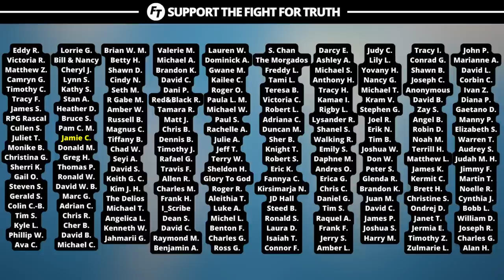Joel Osteen: Why He Doesn’t Like DEEP Theology!